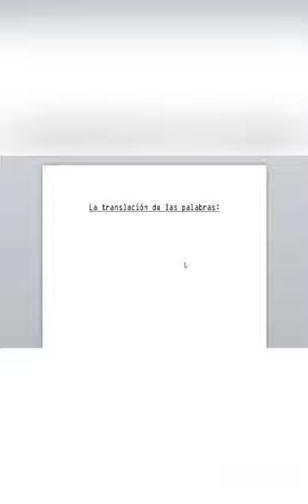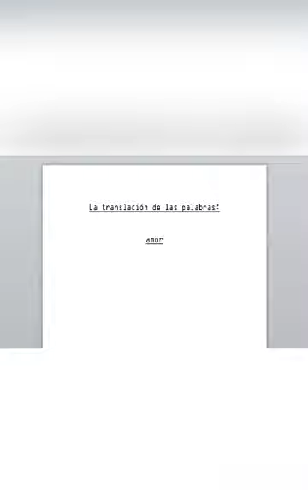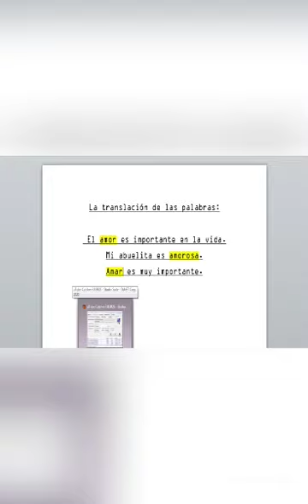TRANSLACIÓN DE PALABRAS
Translación de palabras (Lengua y Literatura 2° Ciclo)